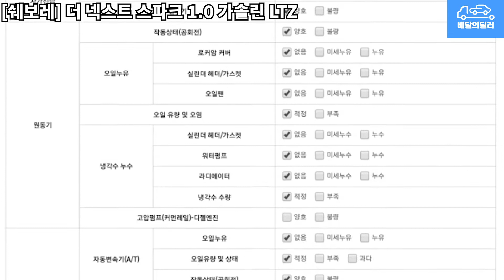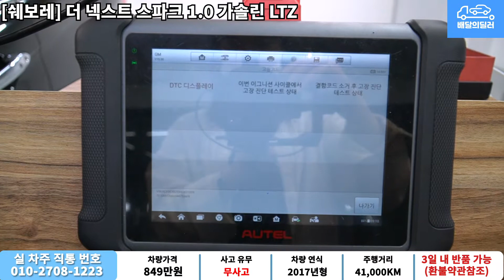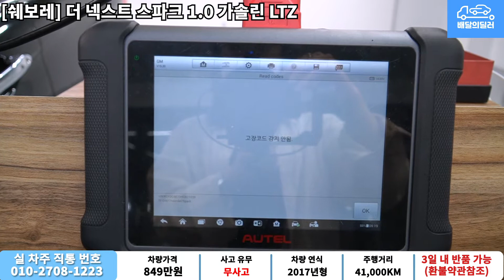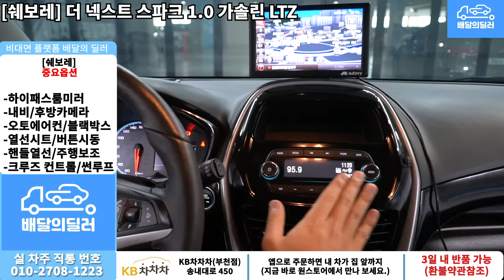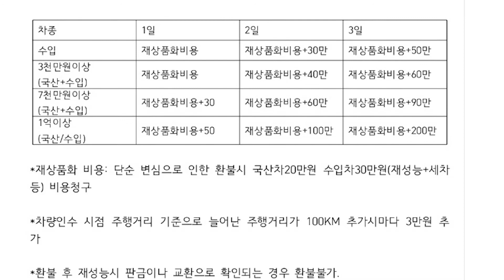[배달의딜러 중고차] 쉐보레 스파크 중고차 하부점검 부터 스캐너 진단까지 점검하여 집 앞까지 배송해드립니다.(02너4717)